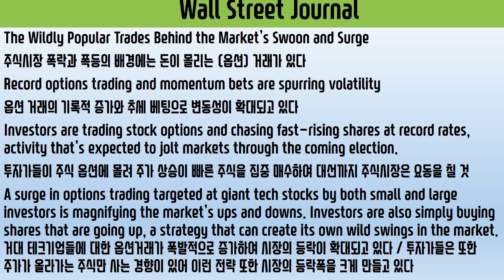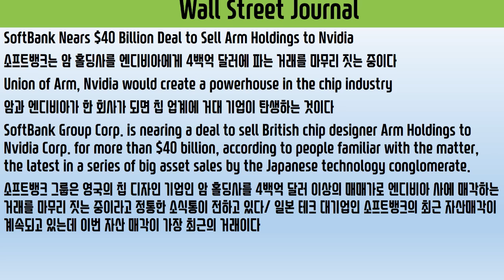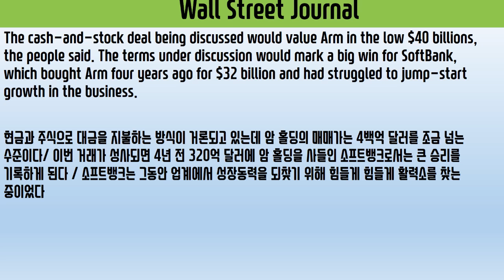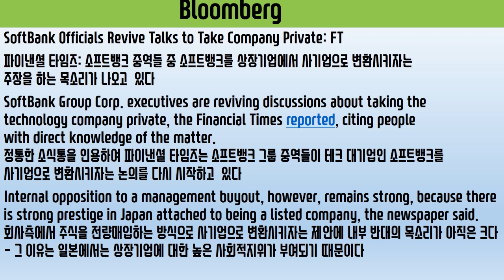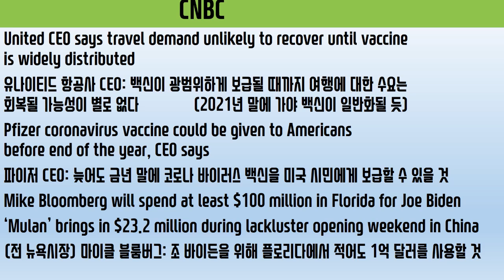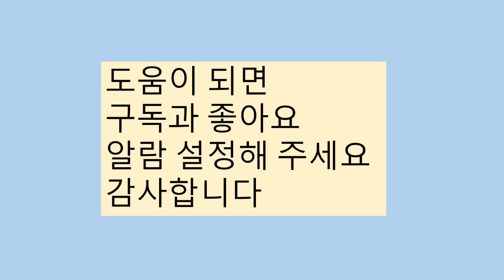경제 뉴스 한글 자막 091320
2020년 9월 13일 일요일 경제 뉴스 한글 자막

The Wildly Popular Trades Behind the Market’s Swoon and Surge
주식시장 폭락과 폭등의 배경에는 돈이 몰리는 (옵션) 거래가 있다
Record options trading and momentum bets are spurring volatility
옵션 거래의 기록적 증가와 추세 베팅으로 변동성이 확대되고 있다
Investors are trading stock options and chasing fast-rising shares at record rates, activity that’s expected to jolt markets through the coming election.
투자가들이 주식 옵션에 몰리며 주가 상승 속도가 빠른 주식을 집중 매수하고 있어 대선까지 주식시장은 요동을 칠 것으로 보인다
A surge in options trading targeted at giant tech stocks by both small and large investors is magnifying the market’s ups and downs. Investors are also simply buying shares that are going up, a strategy that can create its own wild swings in the market.     거대 테크기업들에 대한 옵션거래가 폭발적으로 증가하여 시장의 등락이 확대되고 있다 / 투자가들은 또한 주가가 올라가는 주식만 사는 경향이 있어 이런 전략 또한 시장의 등락폭을 크게 만들고 있다

SoftBank Nears $40 Billion Deal to Sell Arm Holdings to Nvidia
소프트뱅크는 암 홀딩사를 엔디비아에게 4백억 달러에 파는 거래를 마무리 짓는 중이다
Union of Arm, Nvidia would create a powerhouse in the chip industry
암과 엔디비아가 한 회사가 되면 칩 업계에 거대 기업이 탄생하는 것이다
SoftBank Group Corp. is nearing a deal to sell British chip designer Arm Holdings to Nvidia Corp. for more than $40 billion, according to people familiar with the matter, the latest in a series of big asset sales by the Japanese technology conglomerate.
소프트뱅크 그룹은 영국의 칩 디자인 기업인 암 홀딩사를 4백억 달러 이상의 매매가로 엔디비아 사에 매각하는 거래를 마무리 짓는 중이라고 정통한 소식통이 전하고 있다/ 일본 테크 대기업인 소프트뱅크의 최근 자산매각이 계속되고 있는데 이번 자산 매각이 가장 최근의 거래이다
The cash-and-stock deal being discussed would value Arm in the low $40 billions, the people said. The terms under discussion would mark a big win for SoftBank, which bought Arm four years ago for $32 billion and had struggled to jump-start growth in the business.  현금과 주식으로 대금을 지불하는 방식이 거론되고 있는데 암 홀딩의 매매가는 4백억 달러를 조금 넘는 수준이다/ 이번 거래가 성사되면 4년 전 320억 달러에 암 홀딩을 사들인 소프트뱅크로서는 큰 승리를 기록하게 된다 / 소프트뱅크는 그동안 업계에서 성장동력을 되찾기 위해 힘들게 힘들게 활력소를 찾는 중이었다

Bloomberg
SoftBank Officials Revive Talks to Take Company Private: FT
파이낸셜 타임즈: 소프트뱅크 중역들 중 소프트뱅크를 상장기업에서 사기업으로 변환시키자는 주장을 하는 목소리가 나오고  있다
SoftBank Group Corp. executives are reviving discussions about taking the technology company private, the Financial Times reported, citing people with direct knowledge of the matter.    정통한 소식통을 인용하여 파이낸셜 타임즈는 소프트뱅크 그룹 중역들이 테크 대기업인 소프트뱅크를 사기업으로 변환시키자는 논의를 다시 시작하고  있다
Internal opposition to a management buyout, however, remains strong, because there is strong prestige in Japan attached to being a listed company, the newspaper said.   회사측에서 주식을 전량매입하는 방식으로 사기업으로 변환시키자는 제안에 내부 반대의 목소리가 아직은 크다 – 그 이유는 일본에서는 상장기업에 대한 높은 사회적지위가 부여되기 때문이다

CNBC
United CEO says travel demand unlikely to recover until vaccine is widely distributed
유나이티드 항공사 CEO: 백신이 광범위하게 보급될 때까지 여행에 대한 수요는 회복될 가능성이 별로 없다 (2021년 말에 가야 백신이 일반화될 듯)
Pfizer coronavirus vaccine could be given to Americans before end of the year, CEO says
파이저 CEO: 늦어도 금년 말에 코로나 바이러스 백신을 미국 시민에게 보급할 수 있을 것
Mike Bloomberg will spend at least $100 million in Florida for Joe Biden
‘Mulan’ brings in $23.2 million during lackluster opening weekend in China
(전 뉴욕시장) 마이클 블룸버그: 조 바이든을 위해 플로리다에서 적어도 1억 달러를 사용할 것

Investing.com
Top five things to know in financial markets in the week ahead, including:
이번 주 주식시장에 영향을 미칠 다섯 가지
1. Fed Policy Decision - Wed. 2PM ET
연준 정책 결정 – 수요일 오후 2시 (동부시간)

2. U.S. Retail Sales - Wed. 8:30AM ET
미국 소매업 판매고 – 수요일 오전 8시 30분 (동부시간)

3. U.S. Jobless Claims - Thurs. 8:30AM ET
미국 신규 실업신청건수 – 목요일 오전 8시30분 (동부시간)

4. FedEx (NYSE:FDX), Adobe (NASDAQ:ADBE) Report Earnings
실적발표 – 페덱스와 어도비

5. Fiscal Stimulus Stalemate In Washington
워싱턴 내 2차 부양법안 진척 상황

swoon 실신/ 졸도/ 기절/ 폭락 surge 폭등   volatility 변동성